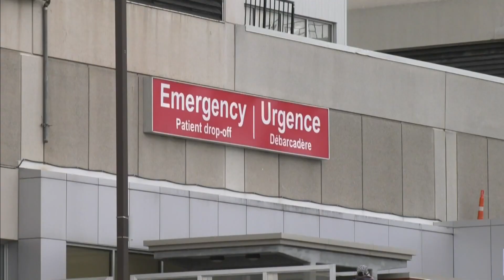Ottawa hospital appoints cancer ‘super screener’ | Your Morning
Healthcare professionals are looking for creative ways to help people keep on top of their health.